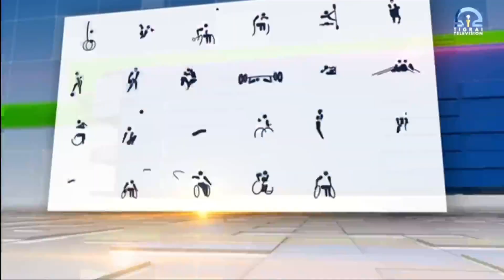ዜና ስፖርት - 13 ታሕሳስ 2016 ዓ/ም